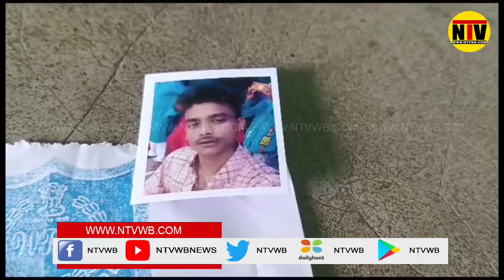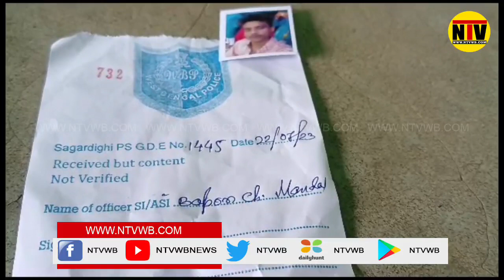গত বৃহস্পতিবার অর্থাৎ ২০ জুলাই থেকে নিখোঁজ শুভ মণ্ডল নামে এক যুবক